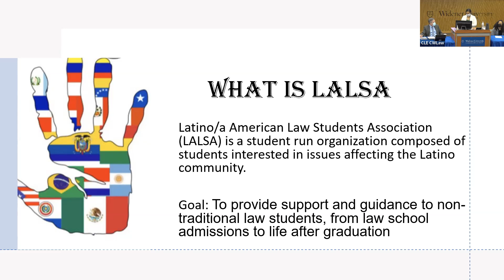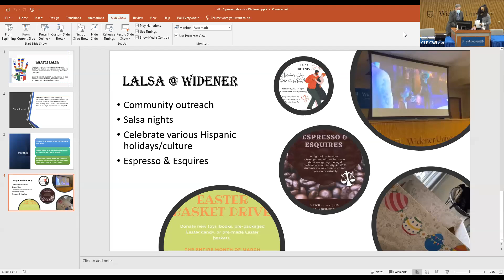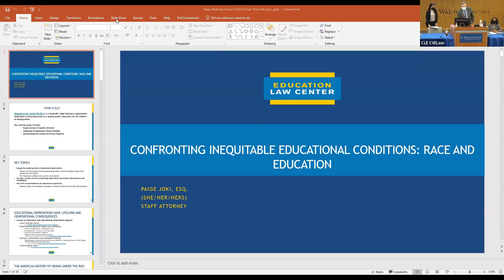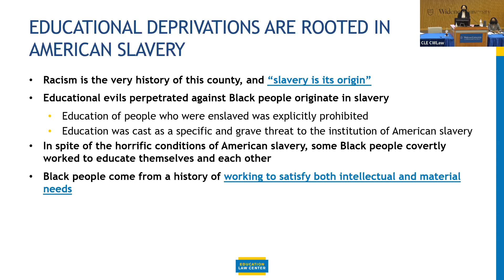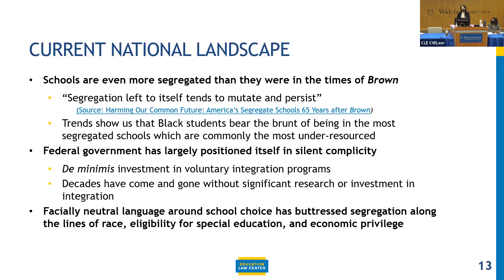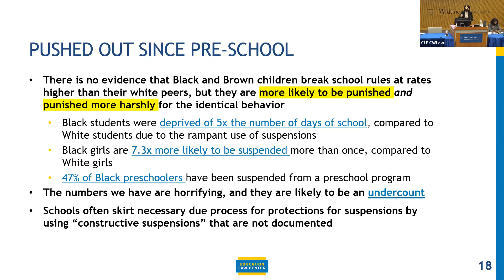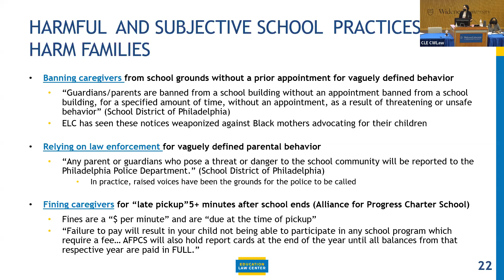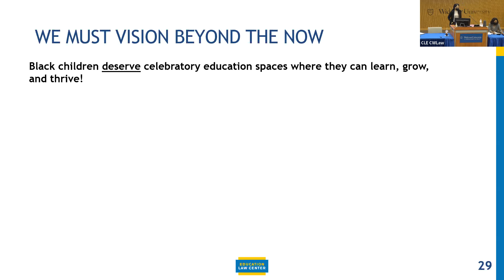Our Children's Success Will Be Our Monument | 15th Annual Dean's Diversity Forum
Recording from the 15th Annual Dean's Diversity Forum at Widener Law Commonwealth in Harrisburg, PA.

This year's theme was "Our Children's Success Will Be Our Monument: The Legal Pursuit of an Education that Realizes the Talents of Our Children."

00:00 Introduction

Speakers include:

State Representative Joanna McClinton, Democratic leader 9:00

Laura Sparks, president, The Cooper Union 46:11

Paige Joki, Education Law Center 1:22:28

Ian Rowe, co-founder and chief executive officer, Vertex Partnership Academies 2:16:38

Roundtable Discussion with Dean Michael J. Hussey, Ian Rowe, and alumnus Anthony Cox '17. 2:40:50